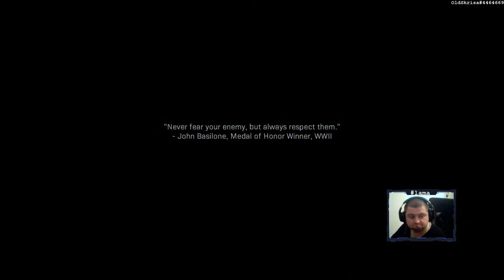Call of duty: MW 2k19 - Campain - CZ - Part01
Call of duty: Modern Warfare 2019 - Singe player - Part01

Moje prvni offline hra kampane. Multak hraji jiz 8mesicu, ale tohle vypada taky moc pekne.
Co se tyce deje, resp. detailu zpracovani, je tam par nedoresenych prvku, napriklad kdyz si beru tlumic na 9tku, ktery je vlastne olejovy filtr, a neresi se, jak by to mohlo vubec strilet :) Nebo treba proc mne na konci Partu01 nechali na zivu, kdyz mojeho kolegu oddelali jako psa.
Taky nutno podotknout, ze je hra tak trochu, vlastne mega hodne proti Rusakum.. a Amici jsou zde opet za super hvezdy, ackoli o jejich pusobeni ve svete by bylo na kurva dlouhy pribeh.
Tak sedni, dej si popcorn a cum, jak to tady rezu! :)